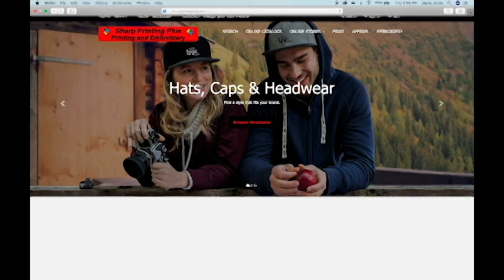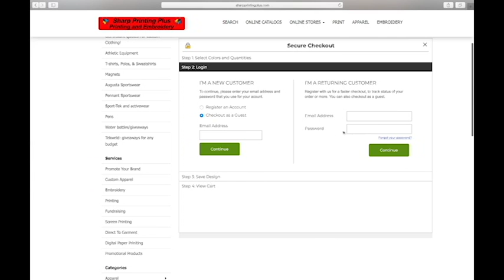sharp video offical